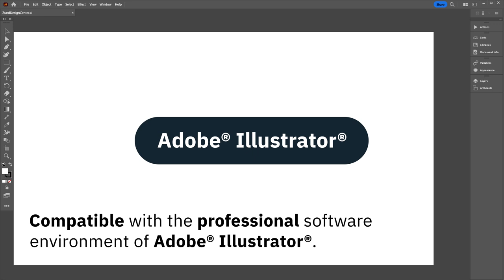Zünd Design Center ZDC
Create designs effortlessly!

Zünd Design Center is an Adobe® Illustrator® plug-in for creating one-piece and multi-part packaging and three-dimensional POP/POS displays.